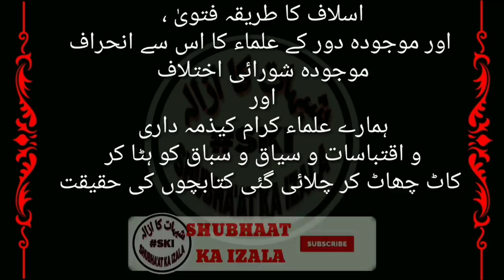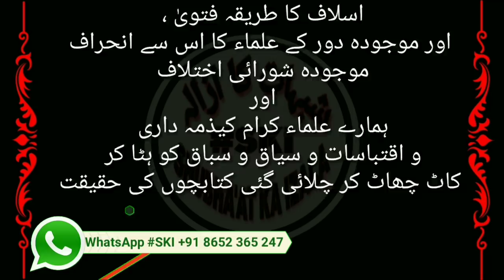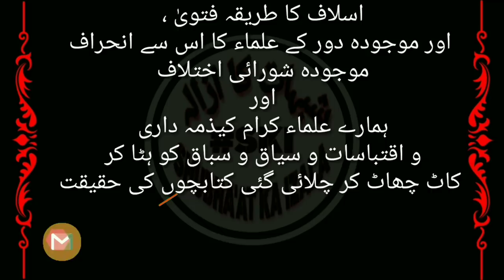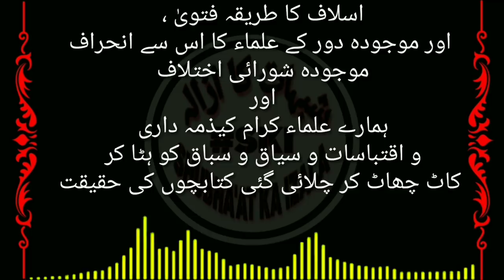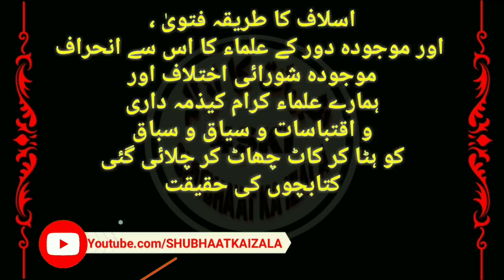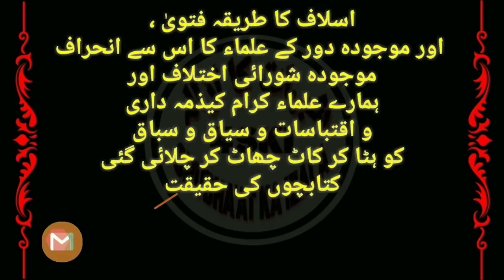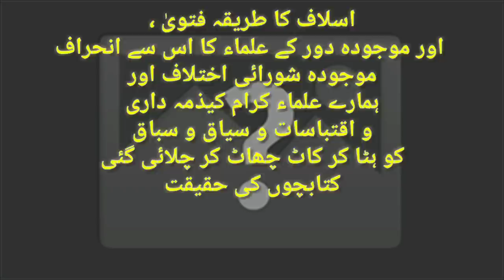Shura Walon ka Farda Fash | Islaaf ka Tafriqe Fatwa | Humari v Ulema Ki Zimedari | Ulema ka Inhraaf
Islaaf ka Tafriqe Fatwa || Mojooda Door k Ulema ka is se Inhraaf || Maujooda Shurai Ikhtelaf || Humari v Ulema e Kiraam Ki Zimedaari ||
Qabil E Ghor Baat Yeh Hai ki Deoband k Mufti Aalim ya Pori Duniye k Loag Sirf Social Media Par Kat Chant Kar aaye hue Ba'aton ko Sahi Maan kar Shurai Fitne Mai Mubtila Ho jate hai Itni bhi Nahi Koshish karte k Sahibe Bayan ne ya bolne wale Ne kis pase Manzar main Baat ki hai aur un Ba'aton ka Siyaaq v Sabaaq Kya hai
iktabasaat v Siyaaq v Sabaaq ko Hata kar Kat Chaat kar Chalai Gai Kitabacho ki Haqiqat Aur Samjhiye Aalami Shura k master mind logon ki Wifaqul Ulema Al Hind k Naam se Chal Rahi kuch Makkaro ki Karastani ki Asal Khani samjhiye is bayan k clip se jo Molana Abu Ayoub Sb ne Bayan ki aur phir Mufti Ameen Palanpuri Ustad Darul Uloom Deoband se inke Haaliya Bayan par Bhai Shadab sb ki Zabardast Guftagu
FIRQESHURA K MUTALIQ IS PLAYLIST KO SUNE AUR KHAUB SHARE KARE

SHURAIFITNA KO SAMJHNE K LIYE IS PLAYLIST KO SUNE AUR KHUB SHARE KARE
اسلاف کا طریقہ فتویٰ ، اور موجودہ دور کے علماء کا اس سے انحراف موجودہ شورائی اختلاف اور ہمارے علماء کرام کی
ذمہ داری
 اقتباسات و سیاق و سباق کو ہٹا کر کاٹ چھاٹ کر چلائی گئی کتابچوں کی حقیقت اور سمجھئے عالمی شوریٰ کے ماسٹر مائنڈ لوگوں کی وفاق علماء ہند کے نام سے چل رہے کچھ مکاروں کی کارستانی کی اصل کہانی سمجھیں مولانا ابو ایوب قادری صاحب کے بیان کی روشنی میں اور پھر مفتی امین احمد پالنپوری صاحب استاذ دارالعلوم دیوبند سے ان کے حالیہ بیان پر بھائی شاداب صاحب کی زبردست گفتگو